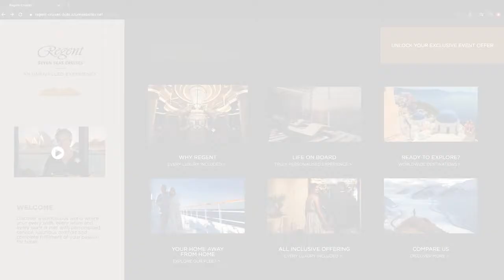Regent Seven Seas Cruises Virtual Event Experience – AUNZ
Introducing the new Regent Seven Seas Cruises® interactive event experience.

Using the specially designed online platform, view exclusive content and
unlock an incredible offer from the comfort of your home.

Lisa Pile, Vice President and General Manager - Australia & New Zealand, will bring to life the Unrivalled ExperienceTM and take you on a tour of The World’s Most Luxurious Fleet including the beautiful new ship that defines Luxury Perfected, Seven Seas Splendor®.

Visit now to learn everything you ever wanted to know about Regent Seven Seas Cruises® and access an exclusive offer, available for a limited time only.